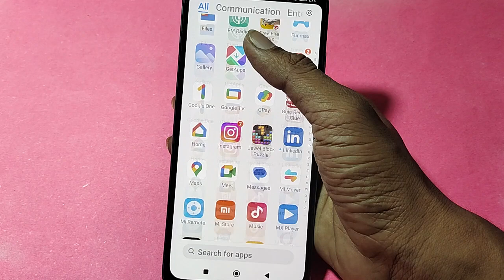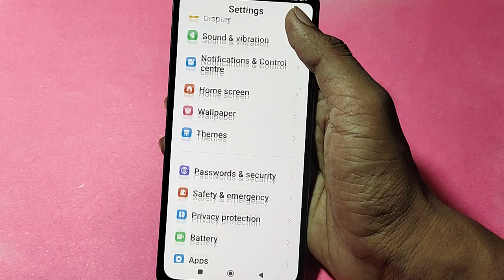How to Increase hotspot speed, Poco C51 hotspot speed Kaise badhaen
Best powerful CPU under 10k

60-Inch Tripod with Bag

7 Socket 6A Extension Board

multiplug Extension